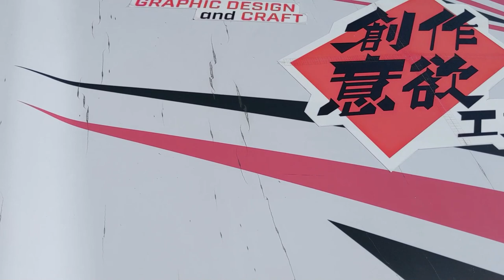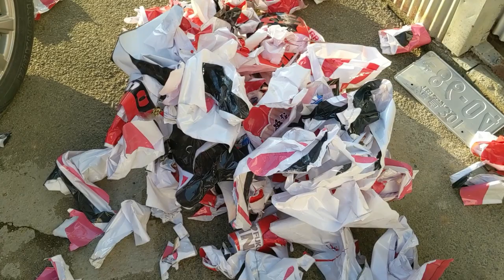【愛車】ラッピングフィルムを剥がす【エクストレイル】Remove car wrapping film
愛車にラップフィルムを張り付けて約2年、だいぶフィルムが劣化して割れや剥がれ、色の退色が目立ってきたので天気の良い日に剥がしました。
安物の材料を使ったからなのか3年もつというところ2年でだいぶひどい状態です。剥がしても接着剤が残ってしまったところがあります。
クリーナーで除去を試みましたがあまりよく落ちないので少し強めのピッチクリーナーで落としてみたいと思います。

BGM・SE
YouTubeオーディオライブラリー